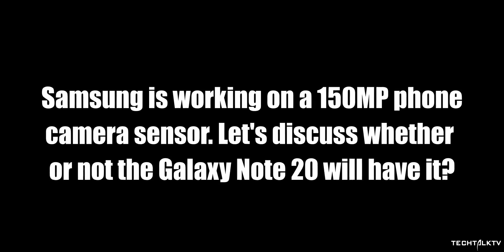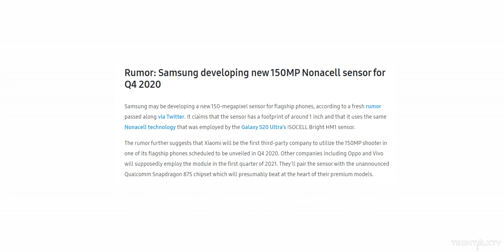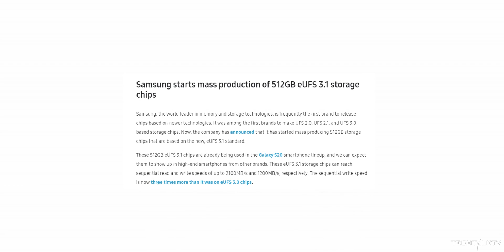Samsung Isn't Stopping!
Samsung is working on a 150MP camera for smartphones. Let's discuss whether or not the Samsung Galaxy Note 20 would have this new camera sensor.